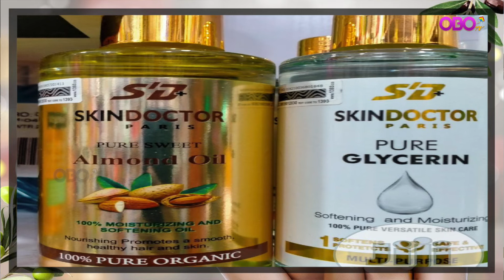కళ్ల కింద డార్క్ సర్కిల్స్ కి సింపుల్ రెమిడీస్ | SRIPHANI'S BEAUTY TIPS | EASY REMEDIES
మోటివేషనల్ స్పీకర్, అబాకస్ ట్రైనర్ శ్రీ ఫణి ఇప్పుడు మీ OBO TV ఛానెల్ లో బ్యూటీ టిప్స్ అందిస్తున్నారు. చిన్న సమస్యలకు సింపుల్ ఇంకా ప్రకృతి సహజమైన చిట్కాల ద్వారా మీరు ఇంట్లోనే తేలికగా చేసుకోగల బ్యూటీ టిప్స్ ని అందిస్తున్నారు.